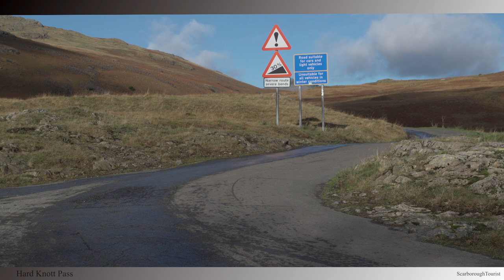Lake District Moods, Cumbria, UK (12 mins) - Ambience soundtrack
Just some of the scenes you can find in the North West of England. A popular tourist spot for hikers and photographers. This version contains no music; just an ambience soundtrack.